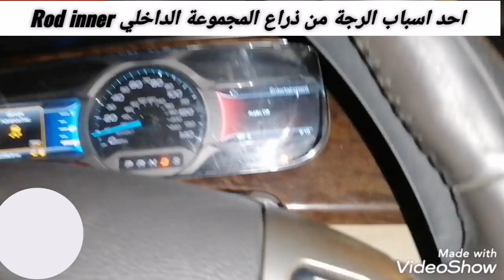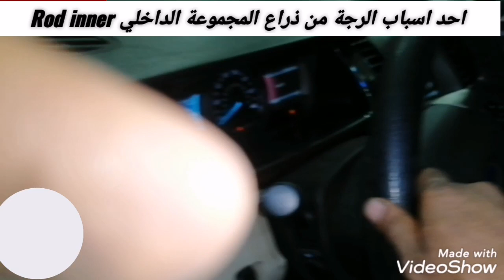احد اسباب الرجة من ذراع المجموعة الداخلي Rod inner فورد توريس Ford Taurus 2015